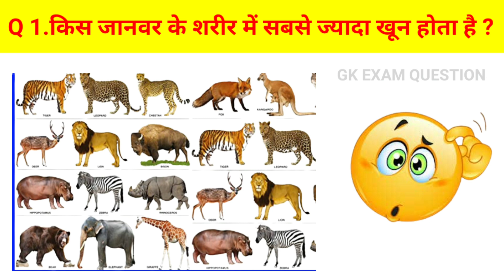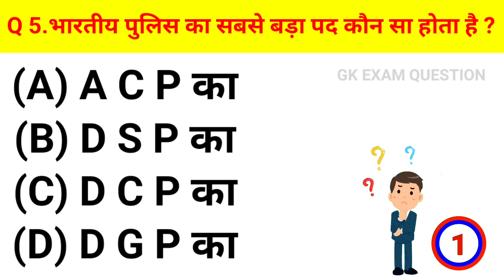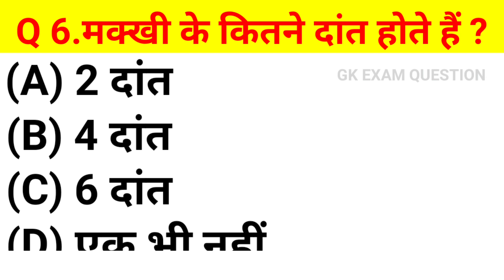भारतीय पुलिस का सबसे बड़ा पद कौन सा होता है l GK Question and Answer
भारतीय पुलिस का सबसे बड़ा पद कौन सा होता है ll GK Question || GK In Hindi || GK Question and Answer || GK Quiz gk gkinhindi # gkquestion
railway productions
gk today
gk hindi
lucent gk
gk exam question
gk trick
ssc gk
gk ke sawal dikhayen
gk tricks
gk ke sawal important
gk ke sawal ka question
railway gk
gk quiz
General Knowledge
Important GK Questions and answer for
Competitive Exams
Quiz Test
Important gk
Quiz test
competitive quiz
quiz questions
general knowledge questions
gk quiz
India GK
hindi gk
samanya gyan
gk questions
india gk in hindi
2023 gk questions and answers
gk
gk questions and answers
gk question
general knowledge
gk questions
g k
question
answers
sarkari naukarigk
gk ke sawal
knowledge
question answer
general knowledge questions
gk knowledge
जनरल नॉलेज
जीके
gk quiz
g.k
gk question
gk questions
gk tricks
gk video
gk live
gk by khan sir
question
सामान्य ज्ञान
general knowledge ke question
gk knowledge
gk dijiye
general class
general knowledge
g k
g.k
question answer
question
जीके
gk
knowledge
general knowledge question
g. k
quiz
g k question
gk gs
gk 2019
gk 2020
gk 2021
gk 2022
gk 2023
g.k. question with answer
answer
lucent gk
GK 2023
GK 2021
GK 2022
g,k
जनरल नॉलेज
gk knowledge
GK Police
GK IAS
GK IPS
tense
current affairs
g.k questions
gk today current affairs
जी के
GK
gK
G K
Gk quiz
gk
G_K
g_k
GK ki Video
Good sawal
जीके.
GK.
GK Lucent
GK Hindi Question
सवाल
hindi question
gk question gk question
answer
general knowledge question answer
जीके जीके
samanya gyan
GK number 1
GK Question
gk question
gK question
भारतीय पुलिस का सबसे बड़ा पद कौन सा होता है
मक्खी के कितने दांत होते हैं
अकबर का लोकप्रिय राजस्व मंत्री कौन था
भारत में पहला डाक टिकट कब जारी किया गया था
पाकिस्तान में कुल कितने राज्य हैं
किस जानवर के शरीर में सबसे ज्यादा खून होता है